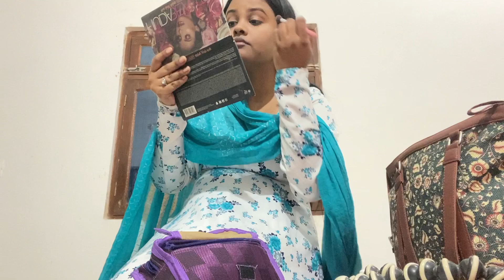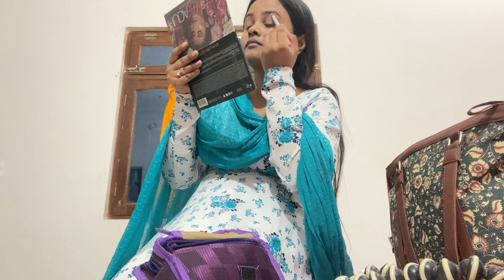dailyvlog Gao jaane k lye Packing Start || Aao apna gao dikhau🤫🙂